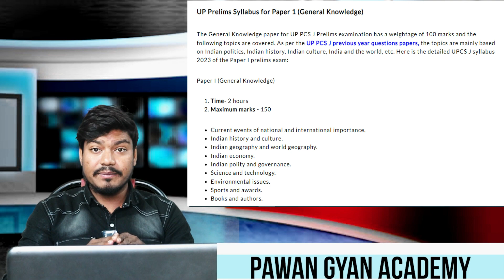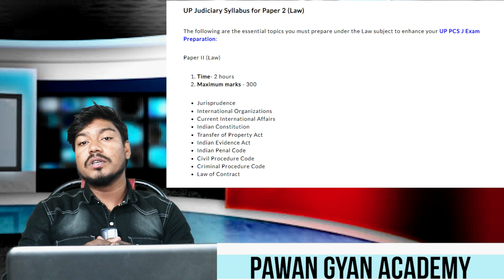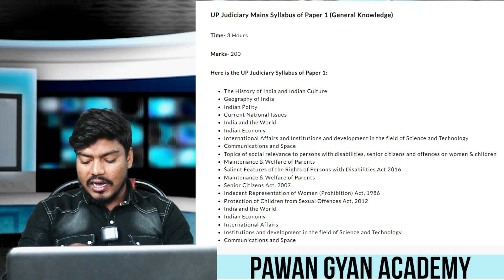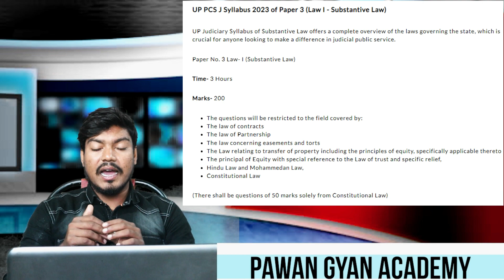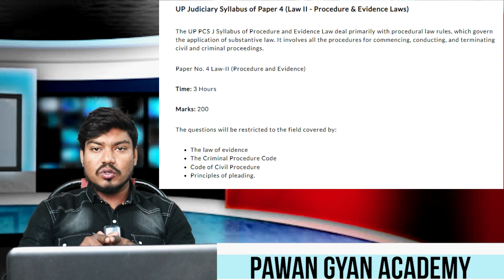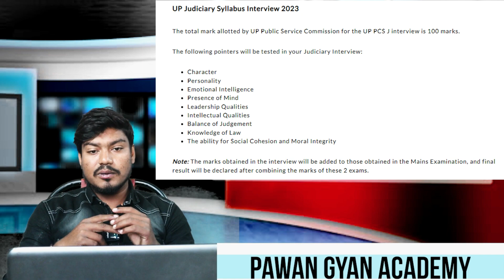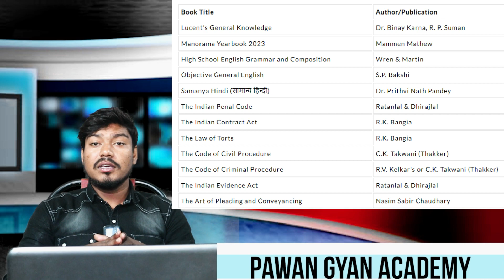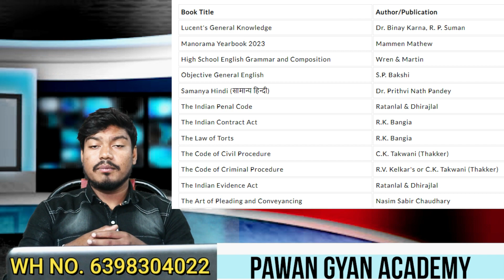All About UP Judiciary 2024 | New Syllabus, Pattern of UP PCS J Prelims and Mains | UPPCSJ Syllabus